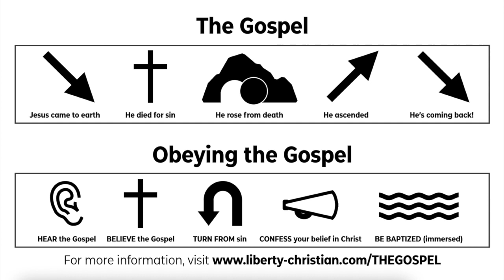10/9/2022 - Liberty Christian Church - Madison, IN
SERIES: Family Meeting | SERMON: "Patience" | SCRIPTURE: James 5:7-11 | DATE: 10/9/2022 | SPEAKER: Jake Brown